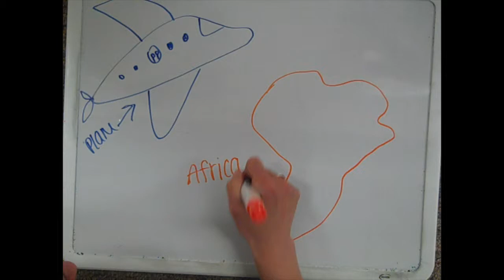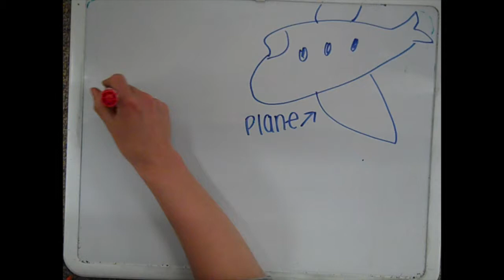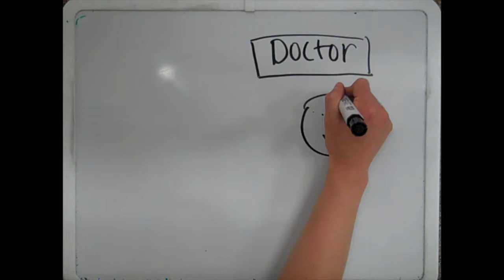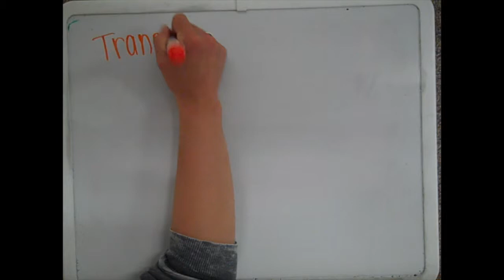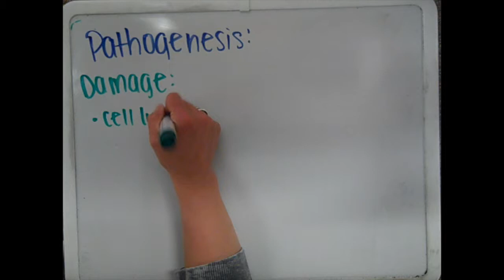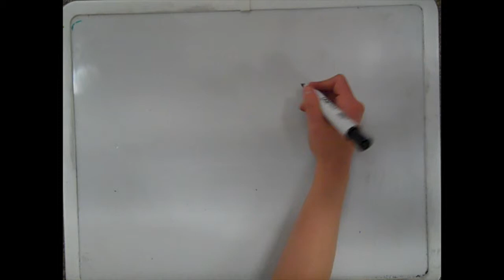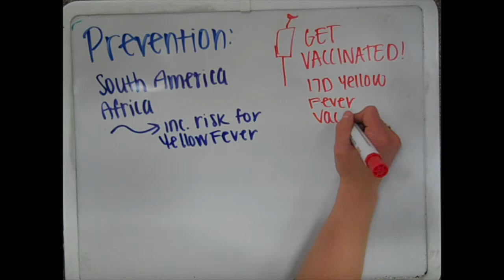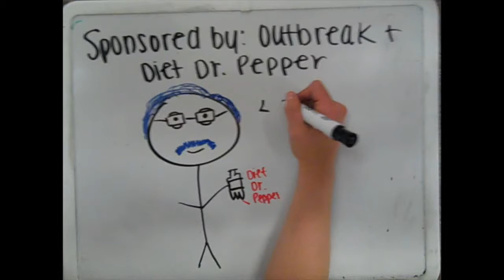Yellow Fever Group Disease Project